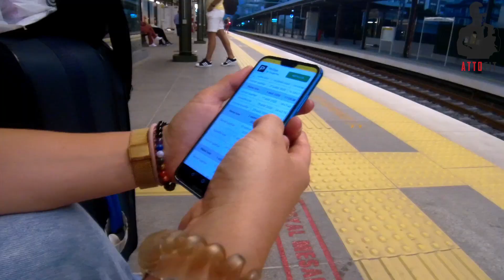4 MINUTE TABATA WORKOUT (TRAVEL & TRAIN) | تمرين طاباطا 4 دقائق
Hello Both Fitness and Travelling Lovers
Most of you know that it's hard to keep your physique on point when you are travelling so we started this journey to show you that you can do both. so get yourselves ready to enjoy a very fun TABATA CARDIO workout that will help you burn more fat than one hour of walking, with a stunning beautiful view behind it.